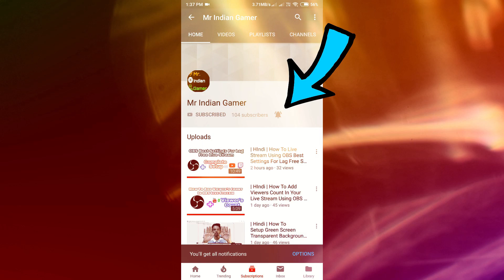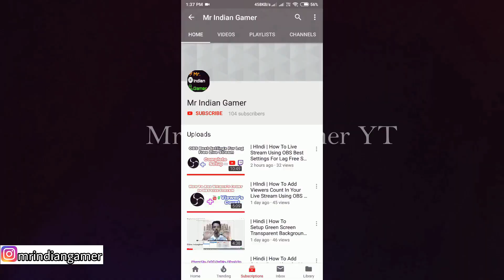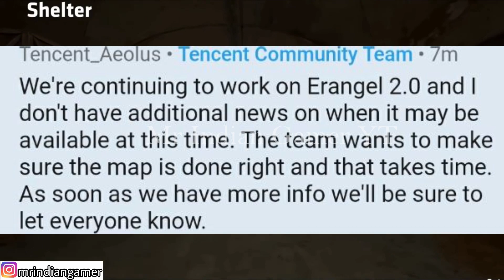FINALLY 😱!! ERANGLE V2 WAIT IS OVER TRAILER + FIRST GAMEPLAY RELEASE DATE INDIA PUBG MOBILE | Mr IG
This Video is About Erangle v2 TRAILER FIRST LOOK GAMEPLAY & MORE. IN PUBG MOBILE.

My PUBG Player ID ➤ 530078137 ➤ IGES火MrIGYT

== Usefull Videos ==

1)- Kotion Each GS410 ➤
2)- BoAt BassHead 100 ➤
3)- Redamancy Dual Drive ➤
4)- Kotion Each B3506 ➤
5)- Ant Audio W56 ➤

== To Youtube ==

Related searches on YT:
1. pubg Erangle v2
2. pubg mobile erangle v2
3. pubg erangle 2 map
4. season 12 Pubg
5. erangle v2.0 release date
6. pubg mobile erangle v2.0
7. pubg mobile erangle v2
8. pubg mobile erangle 2
9. Pubg Mobile Season 12
10. Erangle v2 trailer